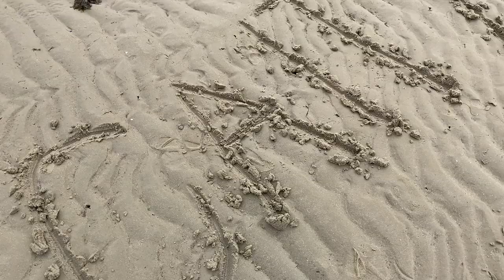Alaskan King Crab Mukbang | Part 2 | Let's have a chat fam ft AuntyB | Life Wyf CaityB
Welcome to Life Wyf CaityB ...
Heeey fams! Been a while sing y'all have seen AuntaaayB in my vids, and what better way to bring her back into the yt light hahah. Won't say much, but enjoy fam and gets some shnaccckzzz👍🏼💛

I would truly appreciate it. I'll take all suggestions into consideration just to keep you entertained 👀 and don't forget to hit that 🔔 for future upload notifications 👍

No Doubt About It. Permission granted from @thamove01 🙏🏽❤️

➡️ EQUIPMENT USED IN THIS VID:
       📷 Main Camera - Canon M100
              Lens - 15-45mm

Thanks again for taking the time to watch this vlog. I truly appreciate the love and support. Manuia le aso. Alofa tele atu 👍🏼❤️